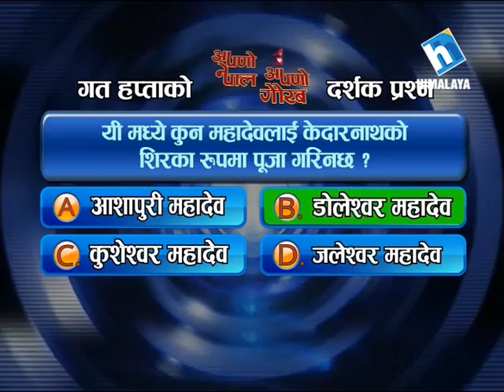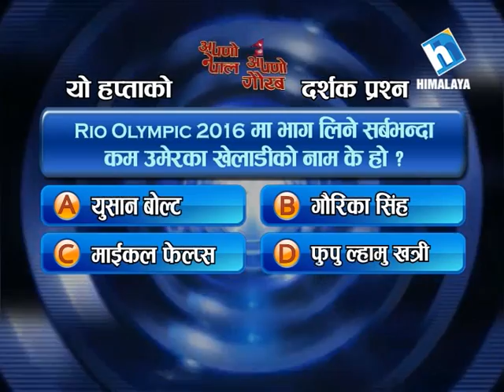Apno Nepal Apno Gaurab Episode 253 (Doleshwor Yatra)